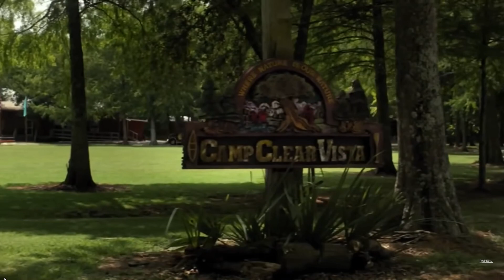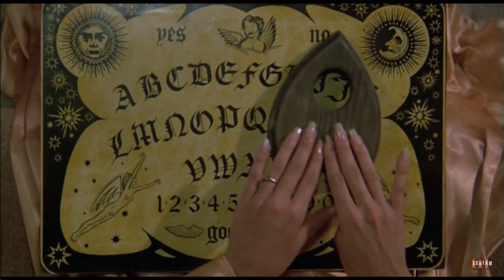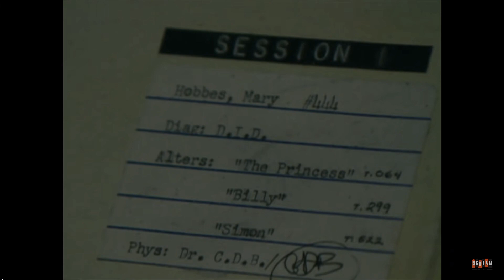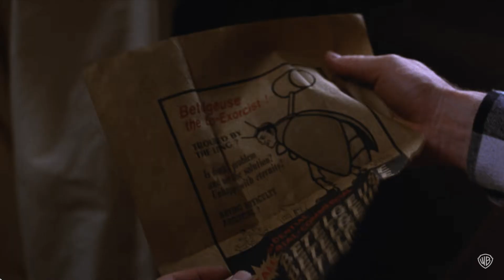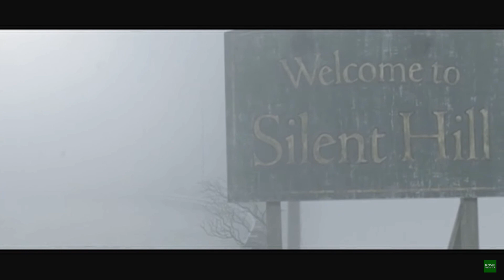RGDS Halloween Movies Month of Horror Challenge - Week Three - 16th to 22nd Oct 2023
Hi its the Drisk, I Love Halloween and so I thought I would do something a little different  to retro video games and instead look to horror movies where over October  I plan to watch at least one horror movie a day, with the weekend including Friday making it a double bill or even triple bill. .  The schedule is designed for in October 2023 when we are all in that spooky mood, but of course, this list could be done at any time, at any pace, and can be seen as a fun curated horror list to enjoy.

Now my taste is away from the really gory and grizzly and instead more on spooky or self-aware and comedy horror films.  I have also tried to avoid the big series like Friday the 13th and Nightmare on Elm Street, Exorcist and the like. And go for ones you may not have seen before.

Here is the Playlist to all the parts of the Halloween Horror Movie Challenge to enjoy

Week 3 from 16th Until 22nd October 2023

Mon 16th Oct: You Might Be The Killer
Tue  17th Oct: Witchboard
Wed 18th Oct: 13Ghosts (2001)
Thu 19th Oct: Session 9

Fri  20th  Oct
The Conjuring
The Conjuring 2: The Enfield Case

Sat  21st  Oct
Family Teen Friendly  Matinee: Beetlejuice
The Legend of Hell House (1973)

Sun 15th  Oct
Family Teen Friendly  Matinee: Van Helsing
Silent Hill